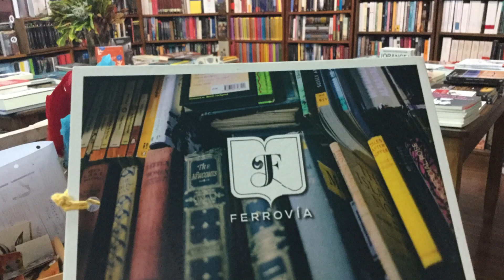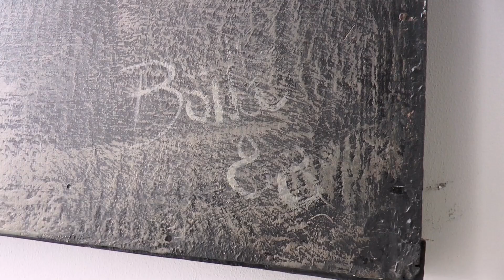Santiago Iriel le rinde homenaje a Santa Fe en su obra "Litoral"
En Cultura REC recibimos al artista plástico santafesino Santiago Iriel, quien por estos días está terminando una obra titulada "Litoral". Este cuadro que tiene 4 x 1,6 metros le rinde homenaje a los habitantes eternos de nuestra ciudad, en el marco de los 450 años. Se podrá ver desde el 15 de noviembre, en la galería AG arte (Boulevard 1514).